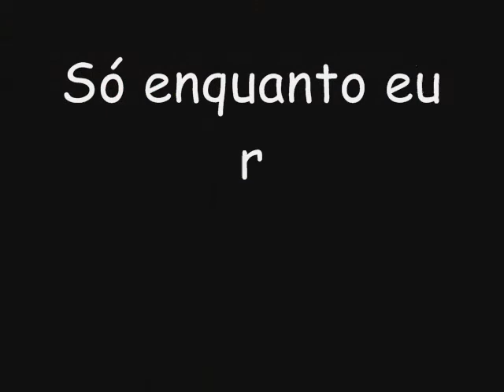Amadododito-2008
A MELHOR COISA QUE ACONTECEU NA MINHA VIDA!